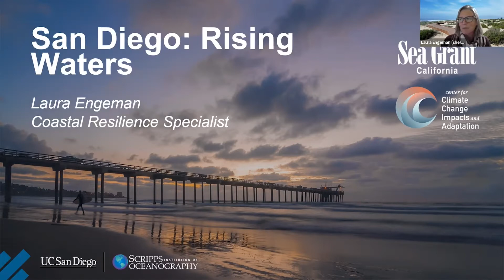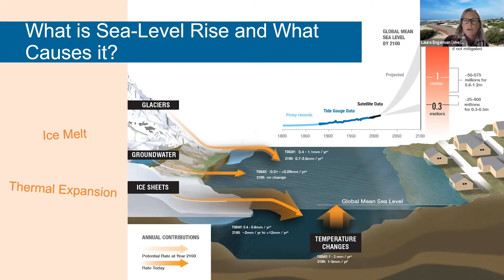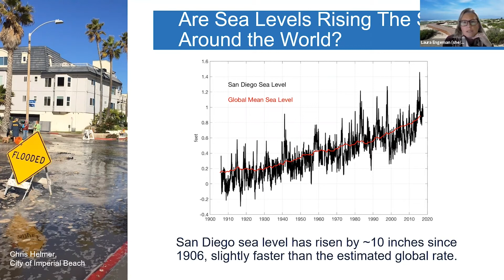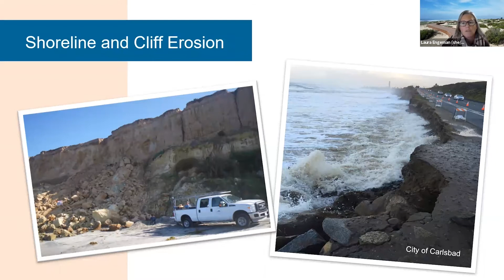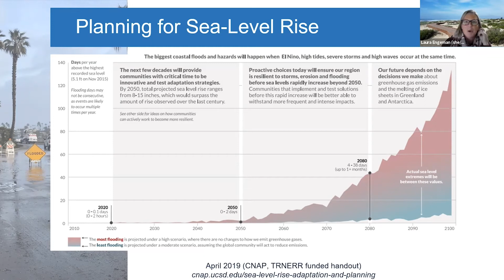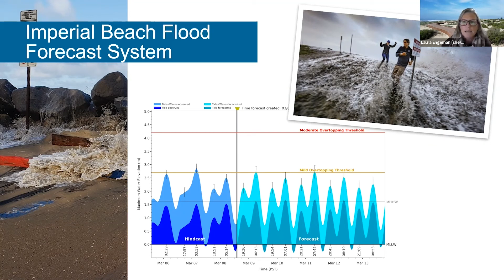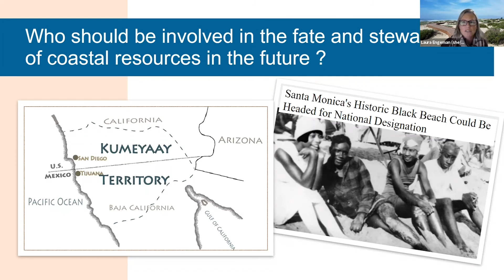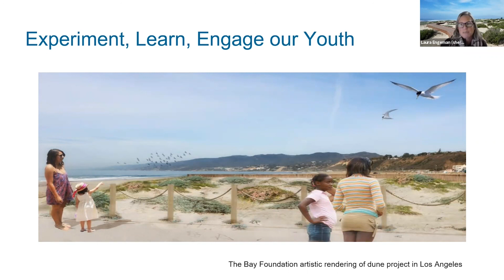Nat Talk Climate Series: Rising Waters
Whether you love or hate the feeling of sand between your toes, there’s no denying that the ocean and beach define San Diego’s identity. But our iconic coastline is threatened by climate change. To learn more about the changes we can expect and ways we can make our coastline more resilient, listen to this talk from Laura Engeman from the Center for Climate Change Impacts and Adaptation and California Sea Grant at Scripps Institution of Oceanography.

This is the winter edition of our climate change series. Throughout 2021, The Nat and Climate Science Alliance invited you to a crash course on the impacts of climate change in our region. These talks took place seasonally and dove into the astoundingly varied consequences of our changing climate. The more we know, the better we can respond to what's happening. Follow the series and be empowered.